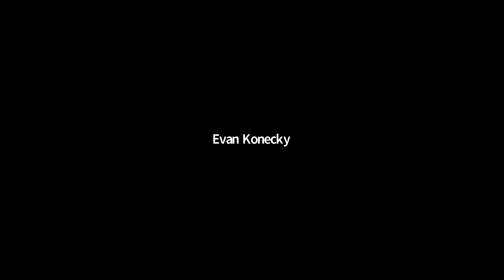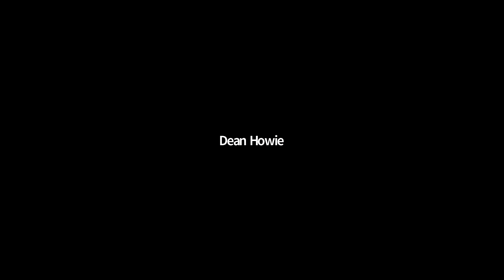Vice Dean, Howie Kaufold Keynote Speech